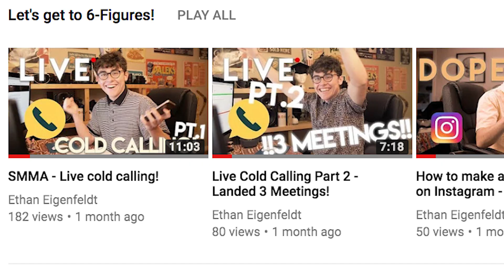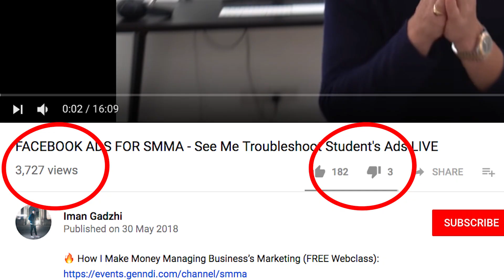Why Every Entrepreneur/SMMA Owner Needs To Be On Youtube!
As an SMMA Owner & entrepreneur, I spend a lot of my time focusing on my business BUT you gotta build a personal brand.

Part of being in SMM is having a strong social presence and it boggles my mind when people dont focus on this.